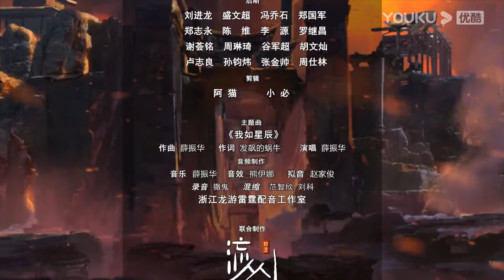✨ENGSUB |【Supreme Lord of Galaxy S3】EP88 | Chinese Fantasy Anime | YOUKU ANIMATION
【星河至尊第三季 Supreme Lord of Galaxy S3】
--The Star Sect, a former prestigious clan on Blue Earth Star, came across the "Star Map", the most valuable treasure in all worlds. The Lord of All Worlds became interested and persuaded the leaders of the Star Sect to travel to the Sacred Star Region to seize the map. Ultimately, they were trapped and held captive in the Sacred Star Region. In the midst of all this. The Star Sect has only one Protector left, Elder Zhuge Haohan. Along with him are the young Patriarch Chu Xinghe and a few disciples who were oppressed by other sects for being weak. They were taken by the people of Eagle Gang. To regain past glory, Patriarch Chu Xinghe looked for his imprisoned father and top members of the Star Sect. With a few disciples, he entered the twelve star realms and defeated the twelve star souls controlled by the Lord of the Ten Thousands. He eventually saved his father and everyone in the Star Sect from the Lord of Ten Thousand Realms.

00:00 The International Website youku.tv is now available!
02:00 Download YOUKU International APP to get early access to the full show